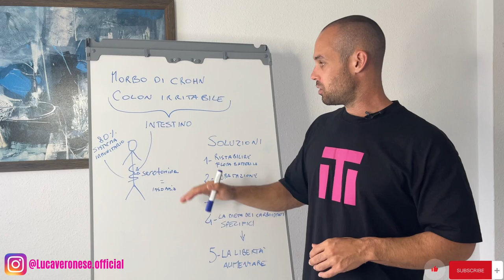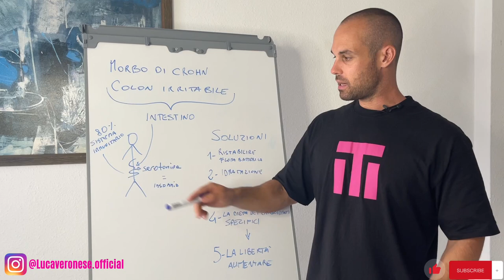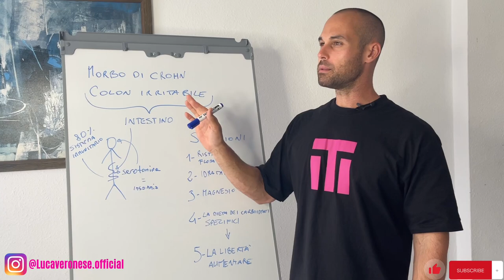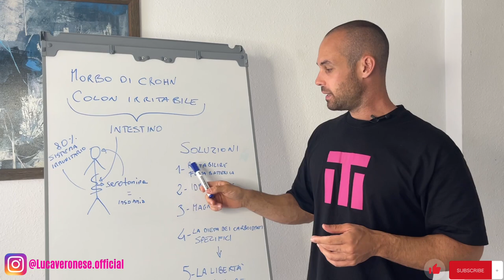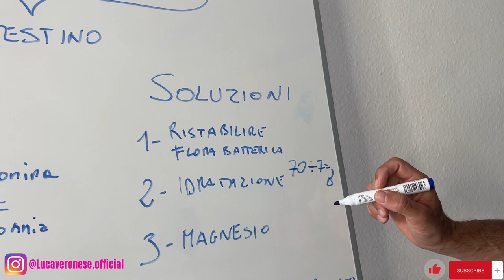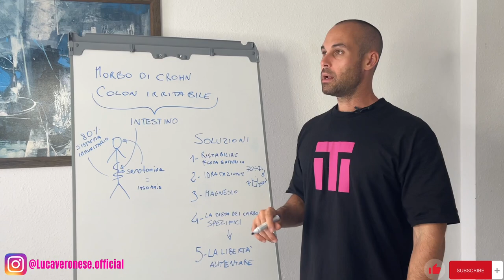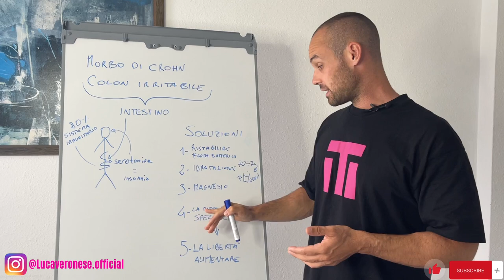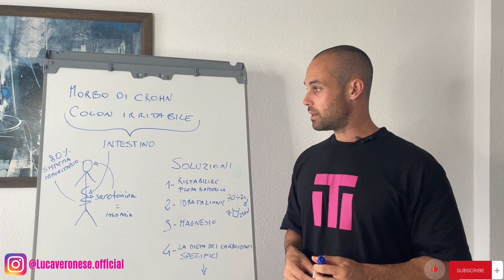#35 i 5 consigli per MORBO di CROHN e COLON IRRITABILE